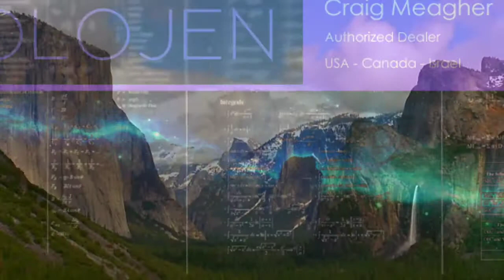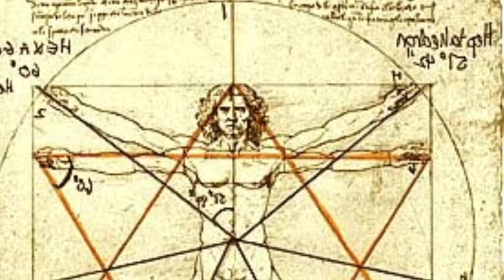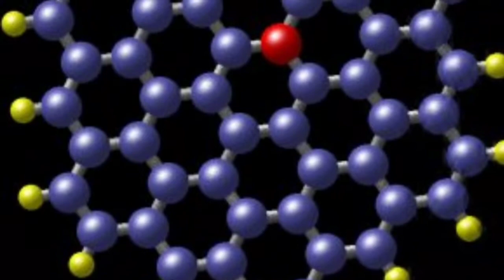Holojen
Holojen education